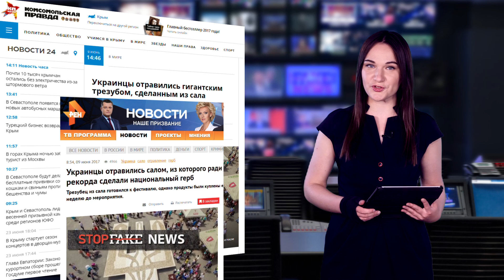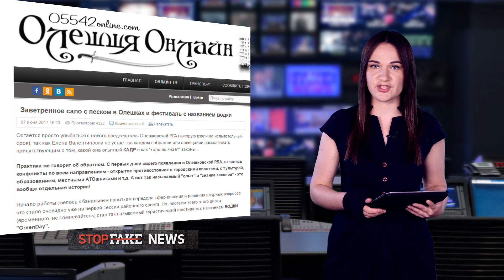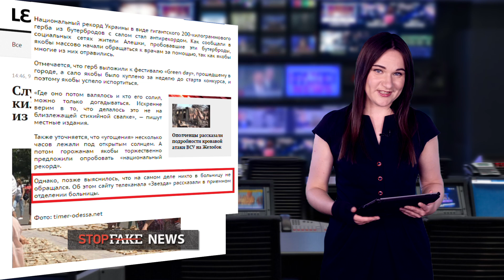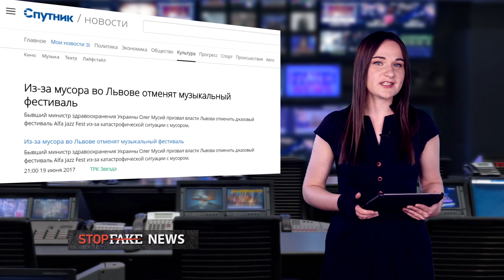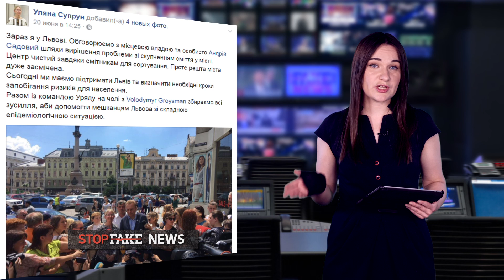StopFake: Отравление салом, толпы туристов в Крыму и фейк от Путина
В это выпуске о том, как пропагандистские СМИ неправдиво сообщили о массовом отравлении «гербом из сала»;

Также соврали о том, что из-за мусора во Львове отменяют музыкальный фестиваль; вновь увидели несуществующий наплыв туристов в Крыму, а также о том, как президент России подсунул фейк Оливеру Стоуну.